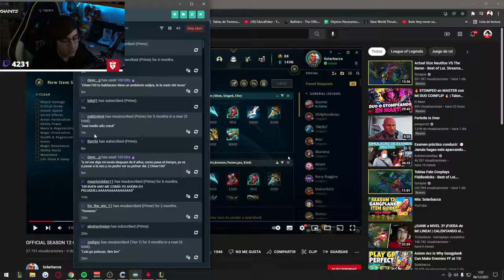Th3Antonio Beef a Illojuan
Todos los derechos pertenecen a sus respectivos dueños, si te gusta su contenido apoyalos en sus streams.